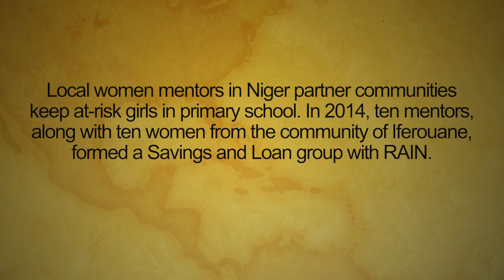The Women's S&L Group of Iferouane Niger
In 2013, 10 RAIN mentors of at-risk girls and 10 women from the community of Iferouane in northern Niger came together to form a savings and loan group - economically empowering them with small loans.